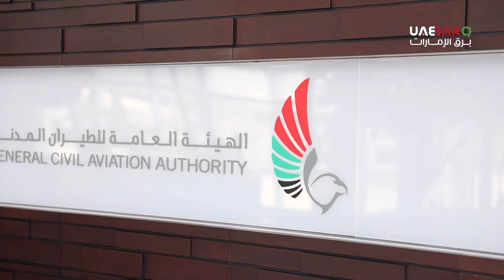فاطمة العنزي.. أول مهندسة طيران إماراتية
في حلقة جديدة من سلسلة "أوائل الإمارات"، تعرفوا على "فاطمة العنزي"، أول مهندسة طيران إماراتية التي بدأت حكايتها مع عالم الطيران منذ الطفولة.